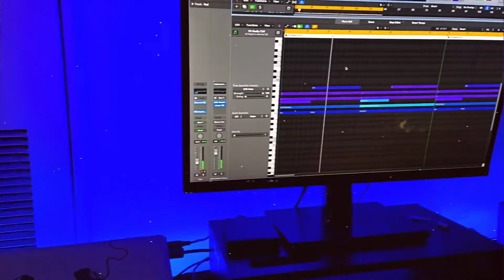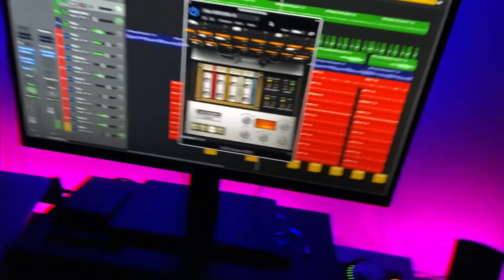90 Day Beat Challenge: Day 45 (Making An Ambient Wale x Jeremih Trap Beat)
🙌🏿 DAY 45 of the 90 day beat challenge!!! Halfway to 90 Days! Even with life ignoring the memos and other obligations I still made it 45 days straight through the challenge 🔥. I think I'm clear out of the autopilot phase and into the will power phase. Here’s to the next 45 💯.

Keep up with your new favorite producer!

Commercially released recordings include but are not limited to:
1. Youtube videos that have ads/monitization enabled
2. Songs you submit for distribution (iTunes, Spotify etc.)
3. Songs you want to earn money with (performances etc)